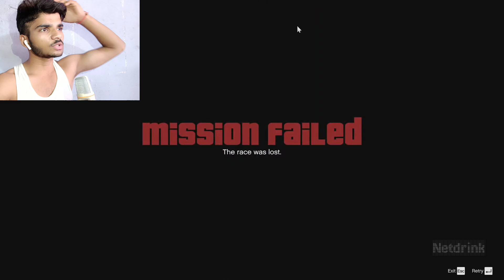Lester And I Together Made A Plan To Rob The Jewelery! GTA5, Part8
Gta5
gta5
gta5Video
GtaVideo
GTAGTA5
gta5Gameplay
netdrink